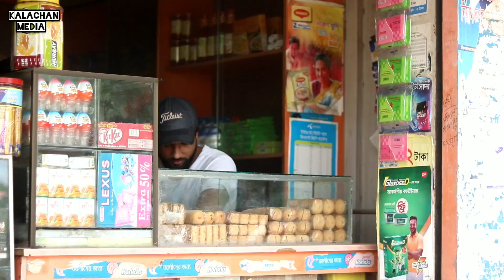ছিনতাই।। (Bangla short film)।। By kalachan media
ছিনতাই।।(bangla short film)
presented by khalachan media
Script:Musfikur rahman Musfik
Actor:Muradul
Sujon
Towhid
shohel
Edited by :Rh Sagor
Camera:Musfikur rahman Musfik
director:Musfik& Sagor